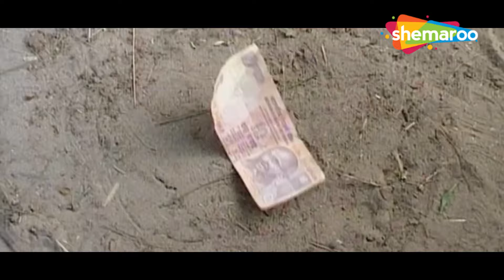New Punjabi Comedy Video 2024 | 😂ਫੂਫੜਾ ਭੂਆ ਦੇ ਲੱਛਣ ਅੱਜ ਕੱਲ ਮਾੜੇ ਲਗਦੇ 😂| Best Punjabi Comedy Scene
Movie - Bhua Da Yoga
Director - Manjit
Star Cast - Nikka Singh,Surjit Boda,Amrit Alam,Bakhna Amli,Prem Snehi
Producer - Happy Malke

An old woman develops a passion for yoga and starts practicing it regularly, even though she doesn't know much about its technicalities. This upsets his family and they stop talking to him.

ਇੱਕ ਬੁੱਢੀ ਔਰਤ ਯੋਗਾ ਲਈ ਸ਼ੌਕ ਪੈਦਾ ਕਰਦੀ ਹੈ ਅਤੇ ਨਿਯਮਿਤ ਤੌਰ 'ਤੇ ਇਸ ਦਾ ਅਭਿਆਸ ਕਰਨਾ ਸ਼ੁਰੂ ਕਰ ਦਿੰਦੀ ਹੈ, ਭਾਵੇਂ ਕਿ ਉਸ ਨੂੰ ਇਸਦੀ ਤਕਨੀਕੀਤਾ ਦਾ ਜ਼ਿਆਦਾ ਗਿਆਨ ਨਹੀਂ ਹੁੰਦਾ। ਇਸ ਨਾਲ ਉਸ ਦੇ ਪਰਿਵਾਰ ਨੂੰ ਪਰੇਸ਼ਾਨੀ ਹੁੰਦੀ ਹੈ ਅਤੇ ਉਹ ਉਸ ਨਾਲ ਗੱਲ ਕਰਨਾ ਬੰਦ ਕਰ ਦਿੰਦੇ ਹਨ।